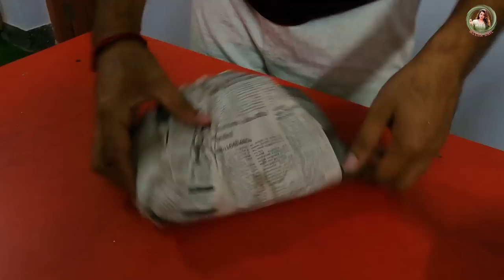നാടൻ പൊതിച്ചോറ് By Amma 😎 🥗| Meera Anil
My mum is best at making pothi choru. So I decided to have the perfect Kerala-style meal served in banana leaves, elevating my love for food.

Here's my favourite pothi choru recipe featuring my Amma with ingredients from our kitchen garden.

Watch the latest cooking segment and learn how to make my favourite dish.

In Association with DIVO - Digital Partner